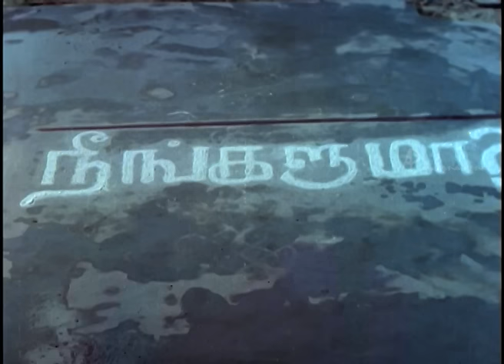Samsaram Adhu Minsaram Scenes | Katti Karumbe Song | Lakshmi decides to solve the issues | Visu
Katti Karumbe Song and Lakshmi decides to solve the issues in Samsaram Adhu Minsaram Scenes. Samsaram Adhu Minsaram Tamil Movie ft. Visu, Lakshmi, Raghuvaran. Directed by Visu, produced by M Saravanan and M Balasubramanian, music by Shankar Ganesh. Samsaram Athu Minsaram movie also features Kamala Kamesh, Manorama, Ilavarasi, Chandrasekhar among others.

Story of a joint family headed by the patriarch, three sons and a daughter. When the eldest son quarrels and separates, daughter-in-law Lakshmi helps solve the problems.

Star Cast: Visu, Lakshmi, Raghuvaran, Kamala Kamesh, Manorama, Ilavarasi, Chandrasekhar
Directed by: Visu
Produced by: M Saravanan, M Balasubramanian
Cinematography: N Balakrishnan
Edited by: A Paul Duraisingam
Release Date: 18 July 1986